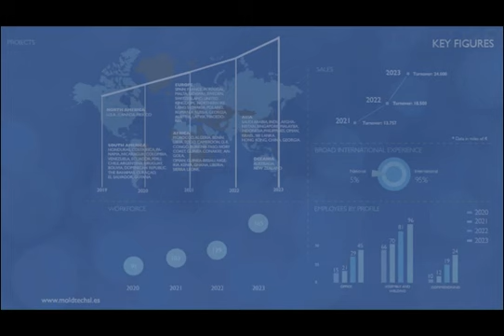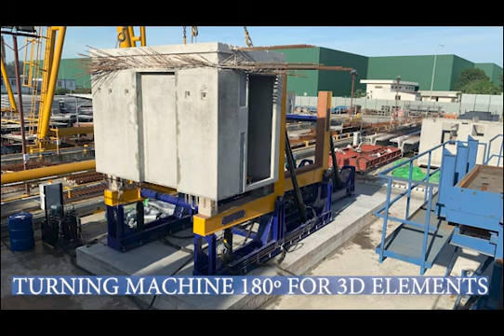SUMMARY 2023 MOLDTECH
Let´s see our first video of the year 2024! We want to express our gratitude to all of you: clients, friends and suppliers who have been a fundamental part of our success in 2023. With this summary we share the most outstanding Moldtech projects in a large number of countries on all continents.

We welcome this new year and face new challenges with the commitment to provide the best service to our clients and remain at the forefront of the precast industry.